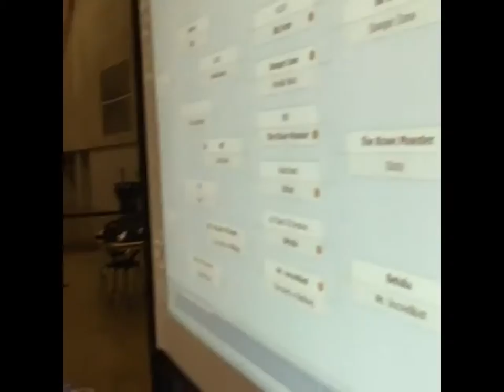CIRC Bot Brawl 2016 - Antweights - 10 Days Til Destruction Vs. The Best Or Nothing